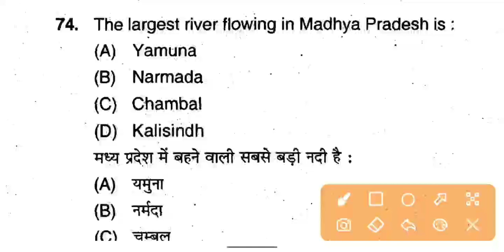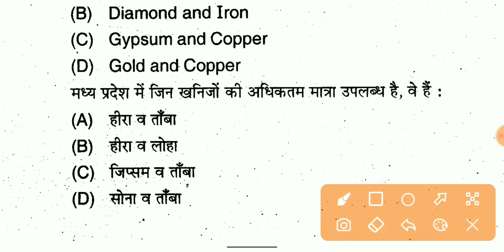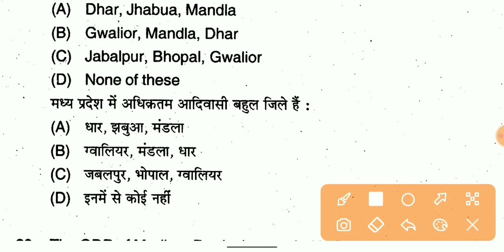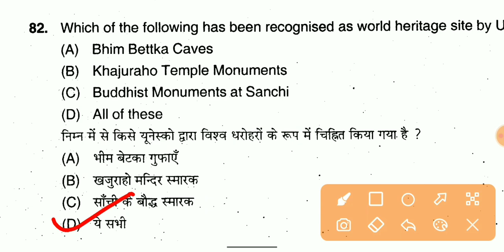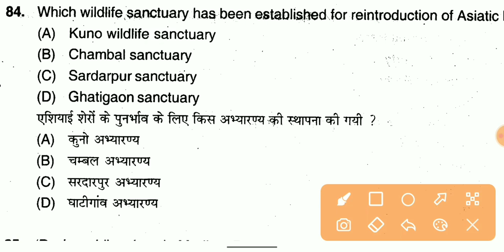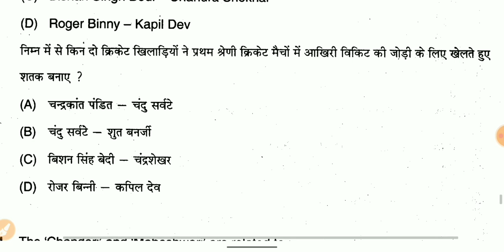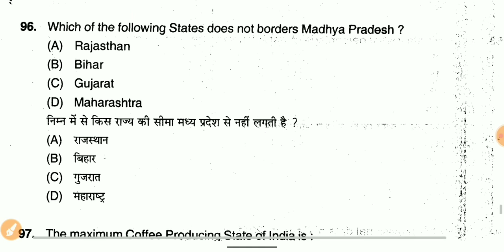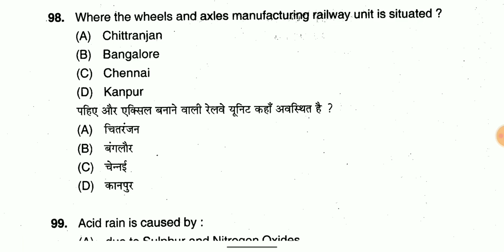ANM EXAM 2024|GK|सामान्य ज्ञान|IMP QUESTIONS|महिला स्वास्थ्य कार्यकर्ता परीक्षा|GENERAL KNOWLEDGE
ANM ENTRACE EXAM 2024 online form
ANM ENTRACE EXAM SYLLABUS
महिला स्वास्थ्य कार्यकर्ता प्रवेश परीक्षा आनलाइन फार्म 2024
महिला स्वास्थ्य कार्यकर्ता प्रवेश परीक्षा पाठ्यक्रम